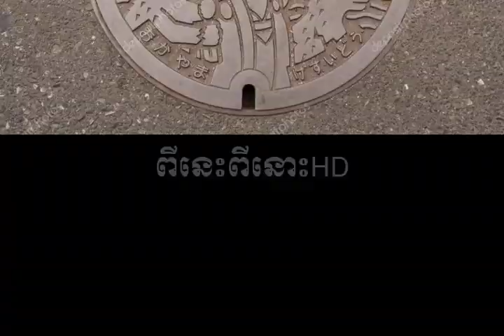ប្រទេសជប៉ុន, សូម្បីគម្របលូក៏ស្អាតដែរ,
*ឆាណែលនេះបង្កើតឡើយសម្រាប់ចែករំលែកចំណេះដឹងគ្រប់បែបបទ*-*អគុណសម្រាប់ការគាំទ្រឆាណែលយើងខ្ញុំ*
*សូមបញ្ជាក់ផងដែរថាយើងខ្ញុំមិនមាននិន្នាការបក្សនយោបាយខាងណានោះឡើយ*
សូមជម្រាបទុកជាដំណឹង*
---សូមអគុណ---
Thanks!